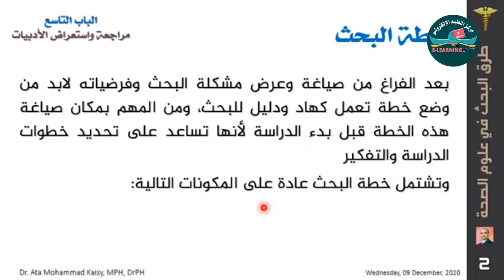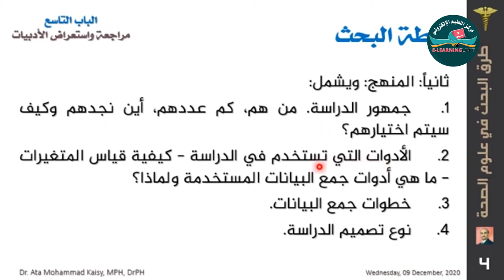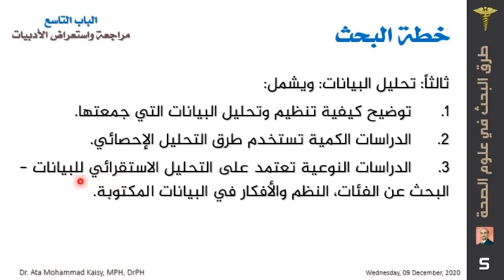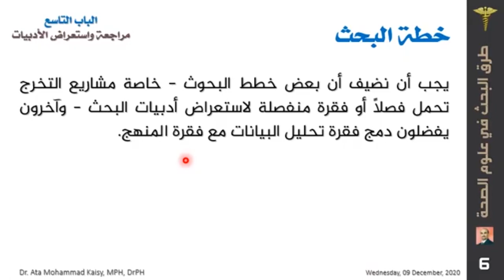خطة البحث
شروحات مساق طرق بحث في علوم الصحة